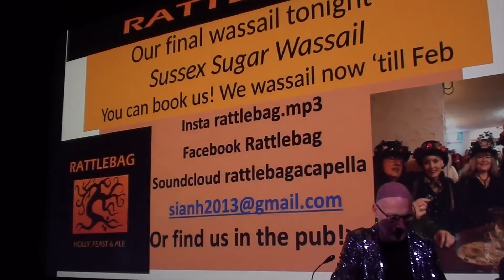Sussex Sugar Wassail - Rattlebag - 10/01/2024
Rattlebag perform 'Sussex Sugar Wassail'